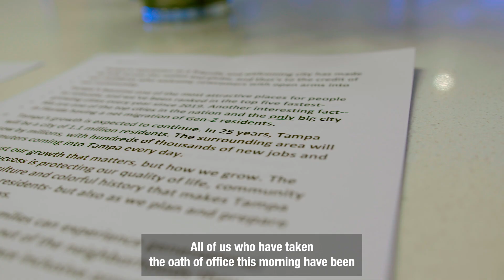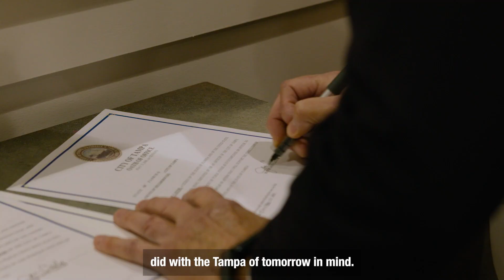City of Tampa Oath of Office 2023 Highlight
On May 1, 2023, Mayor Jane Castor and Tampa City Council members took an oath to lead our city for the next four years.

The Oath of Office Ceremony symbolizes a new beginning for Tampa and celebrates the continuation of our immense progress in Transforming Tampa's tomorrow.